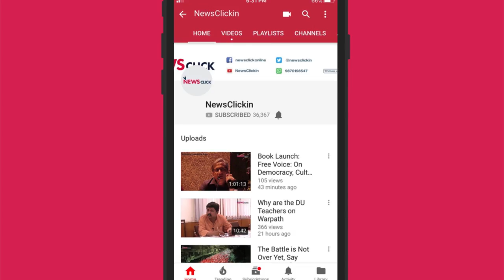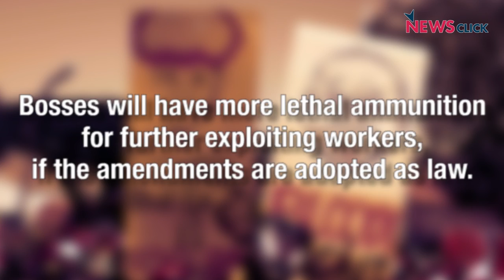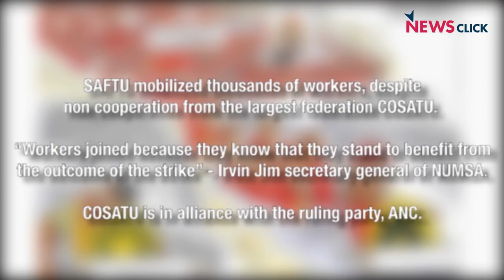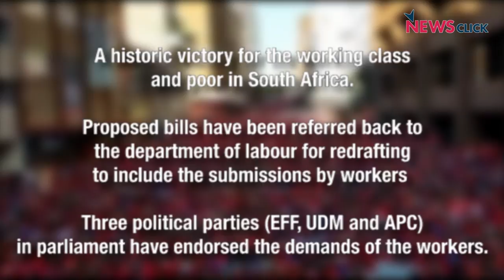South African Workers Reject Anti-labor Laws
On April 25, hundreds of thousands of workers across South Africa took part in a strike called by the South African Federation of Trade Unions. The workers were protesting against a series of laws proposed by the government, including a paltry minimum wage provision and restrictions on organising.  Here are some of the key demands of the strike.